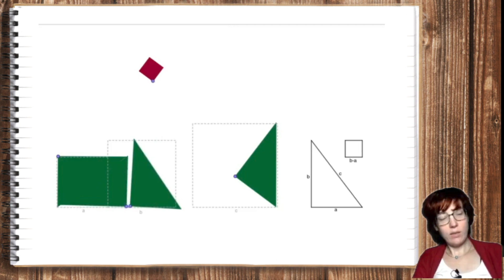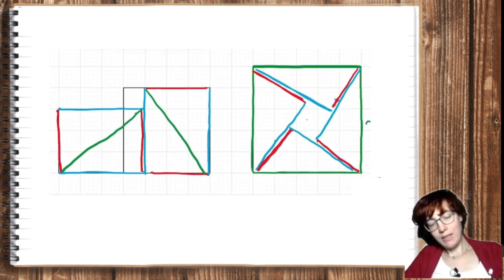8 | Hilfe 2: Der Stuhl der Braut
In diesem Video klären wir den Beweis "Der Stuhl der Braut", der im letzten Video vorgestellt wurde.

▬ Bonusmaterial ▬▬▬▬▬▬▬▬▬▬▬▬▬▬

Lösung der Aufgabe aus dem Video, GeoGebra-Applets und weiteres Zusatzmaterial im GeoGebra-Begleitband:

▬ Inhalt ▬▬▬▬▬▬▬▬▬▬▬▬▬▬▬▬▬▬▬▬▬

00:22 - Intro
00:30 - Lösng
02:07 - Begründung
04:24 - Abspann